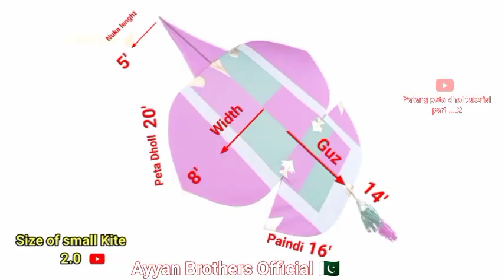Chotti Patang banane ka tareka😲 | Small kite making tutorial 💯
asalam alaikum 🌹
dostoo aj hum banain gy part 2 main peta dhol ki mokamal fitting,,aor banain gy patang ka uper wala hisa
stay with us friends🌹

patang kese banain
patang banana ka tareka
how to make kite
kite making
kite corner
Patang banane ka tareka
SM Kites
small kite making
small kite part 2
fancy kite making 🌠

ayyan brothers official 🇵🇰
small kite making